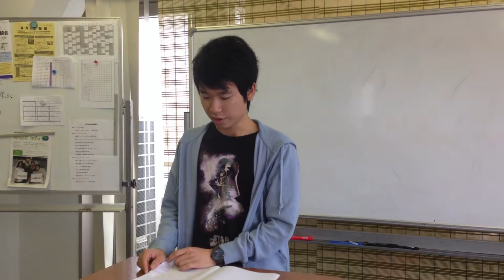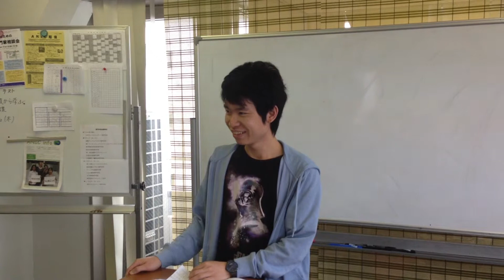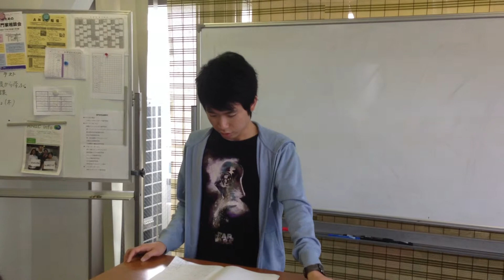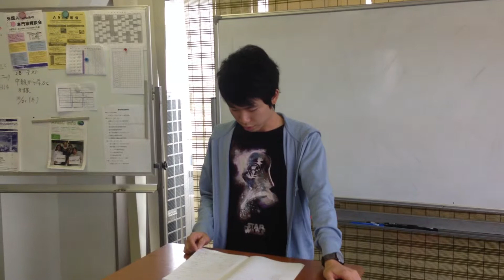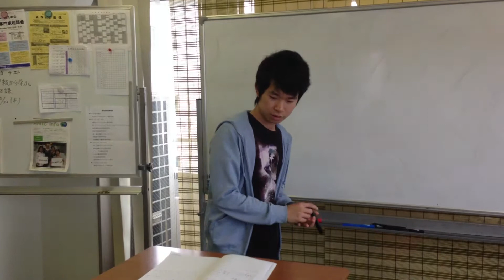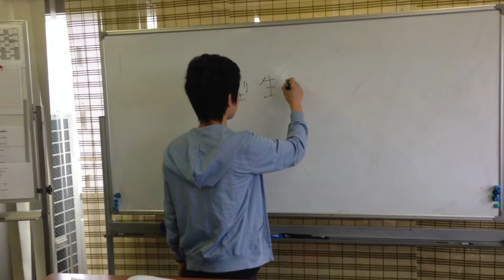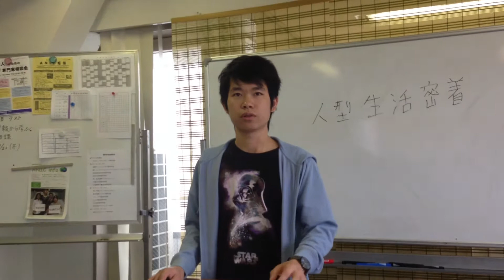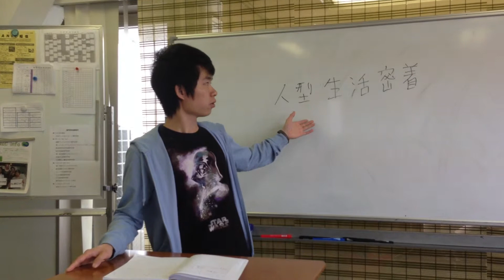ジャンさんスピーチ「志望理由」～Speech in Japanese "The reason to apply for university'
日本語学校で学ぶベトナムからの留学生が日本語で将来の夢をスピーチしています